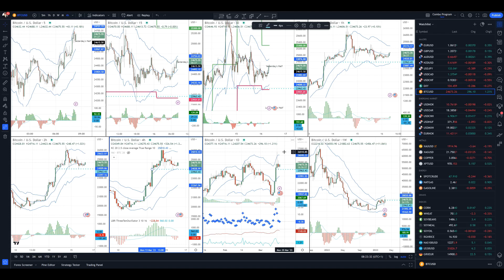Forex forecast 03/16/2023 on USD/JPY, Gold, Crude Oil and Bitcoin from Petar Jacimovic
00:00 Announcement of today’s analisys – USD/JPY GOLD, Crude Oil and Bitcoin
00:15 USD/JPY
01:49 GOLD
03:11 Crude Oil
04:12 Bitcoin